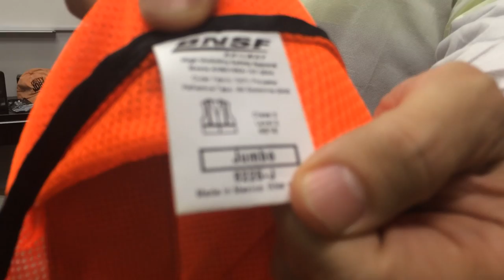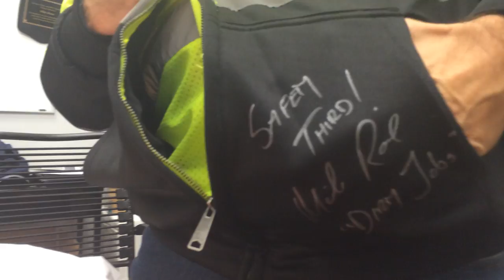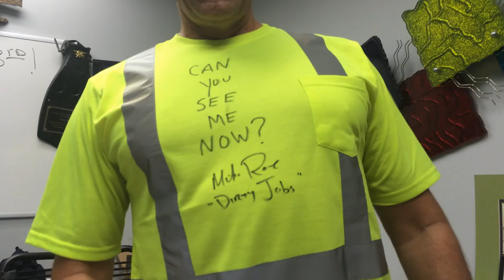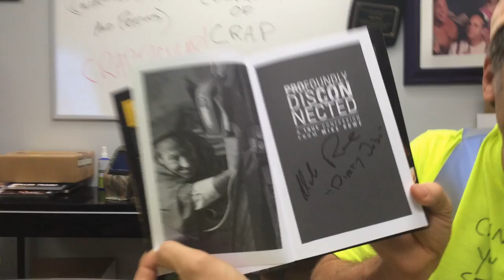C.R.A.P.: SAFETY CRAPTACULAR!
A large Safety company recently sent me a box of random hardware to say thanks for keeping the conversation going. I have since unpacked the box, autographed the items in question, and personally scribbled Safety Third all over the place, thereby transforming a collection of random accoutrements into the one and only line of Safety Third accessories available on the market. As you can see, I'm utilizing some of the gear to demonstrate the safest way to read my one-page book, "Profoundly Disconnected."

To bid on this week's C.R.A.P. auction, go